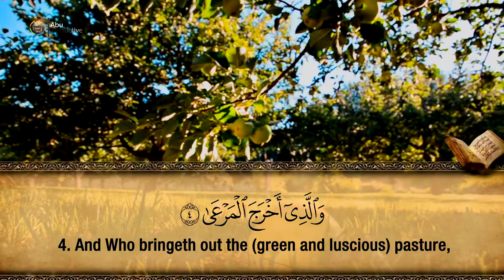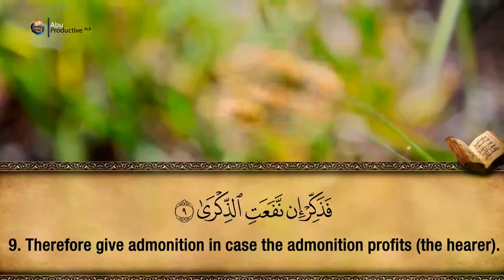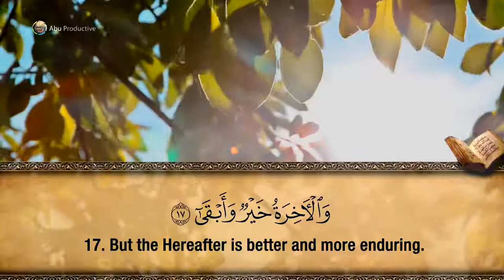87. Surah Al-A’la - Hfz. Muzafer Ramadani